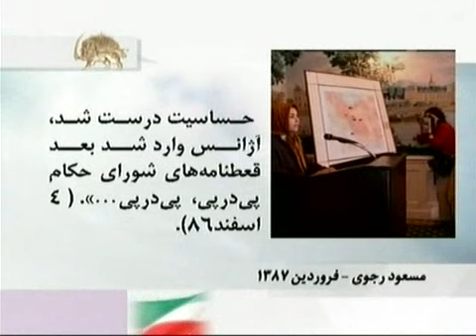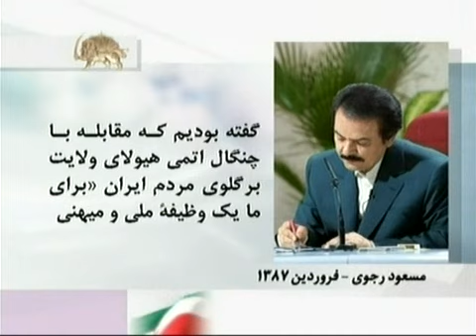The New Year message of Massoud Rajavi-28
This year three things are imminent:
1- There is no doubt that this regiem is not legitimate and this is an irrefutable response by the latest results in the elections and also hundreds of anti government demonstrations.
2- There is no doubt that this regime has tried to unipolarize it self to face an imminent downfall for this reason to prologue its existence a little further and buy time, it has adopted a solidified Majilis to continue  with acquiring arsenic nuclear  weaponry and a expand its terrorism to bribe its way through.
3- There is no doubt that the viable solution to this menace  has been and will be the Iranian resistance at its pivotal core the PMOI, which is the main topic of its extensive plots and political bribery. But this is no more in its jurisdiction. The PMOI has its base in the people and is an indispensable part of their future in Iran.